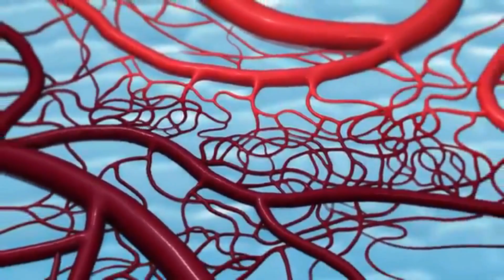"The Reality and the true hidden story" promo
In a couple of weeks, the full video will publish